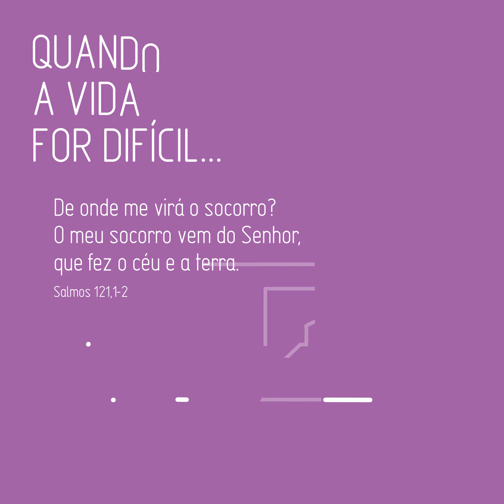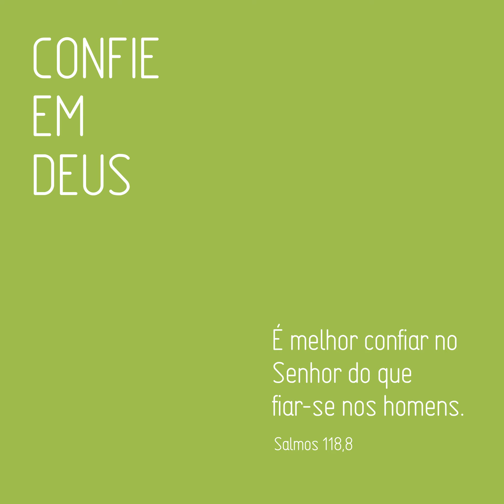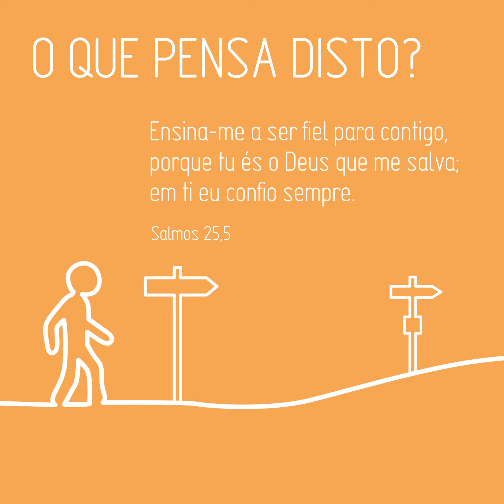Não perca a esperança / Finding Hope (Portuguese European) – Lifewords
Uma animação para levar esperança às pessoas que passam por dificuldades. Usando versículos bíblicos que respondem a sentimentos de angústia, dor e desespero, esta animação reconhece a realidade do sofrimento, enquanto aponta para a esperança e a força que existem em Deus. Veja e partilhe!

A Lifewords existe porque acredita que a Bíblia é para todos, e deseja que todas as pessoas onde quer que estejam, possam experimentá-la como a boa notícia para as suas vidas e para o mundo.